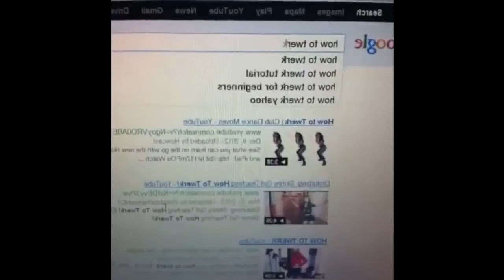ПРИКОЛЫ С КОТАМИ 2018